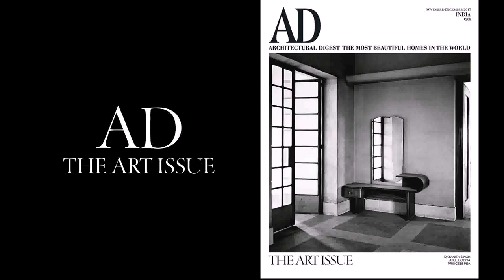Buy Car NY 5% DP